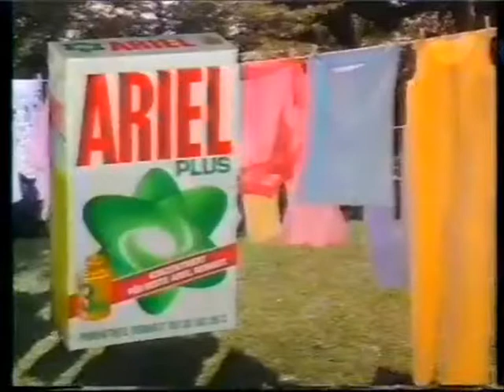Ariel 1985 (GER)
TV Werbung, VHS Rip, Waschmittel, Detergent, Stains, Laundry, TV Ad.